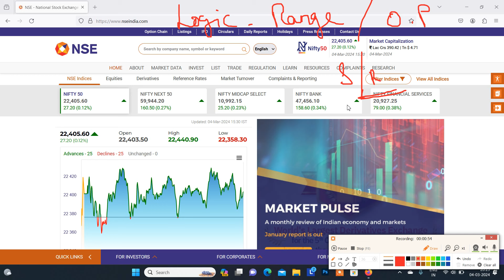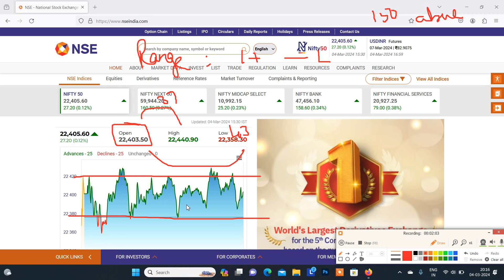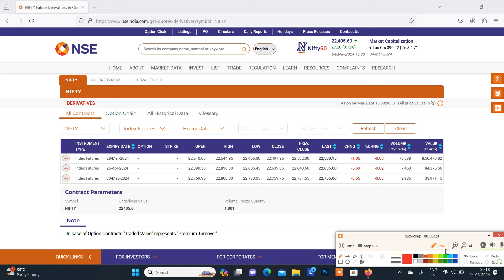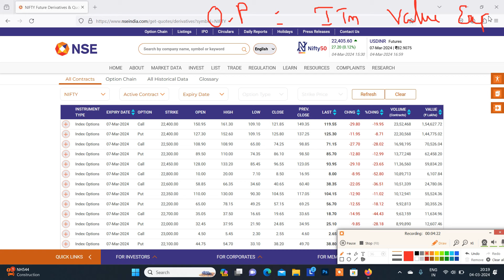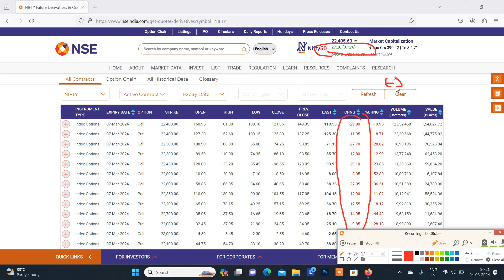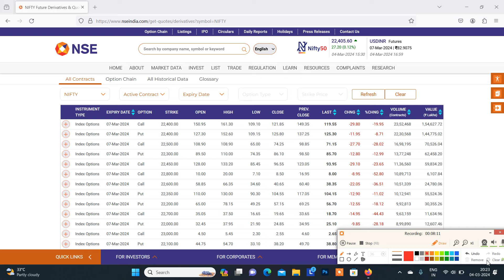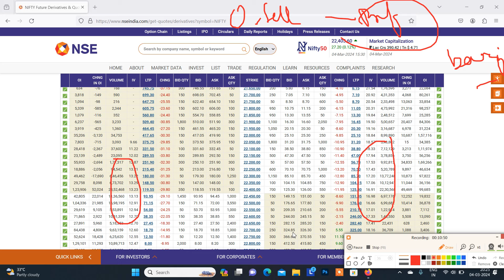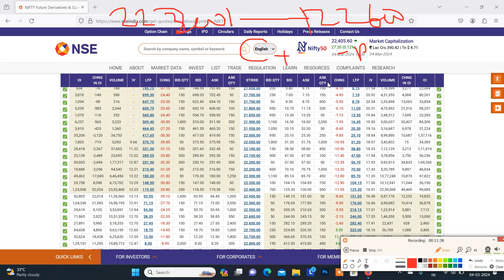04.03.24|How to view the market from OPTION PREMIUM|OPTION DECAY..?